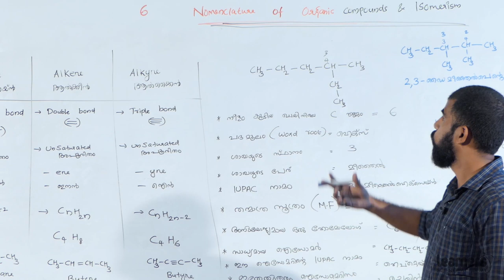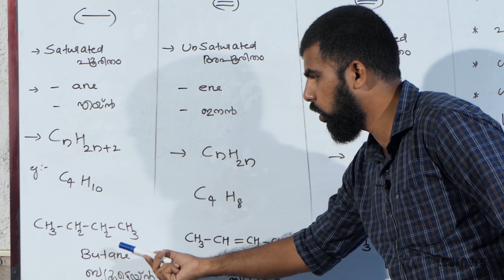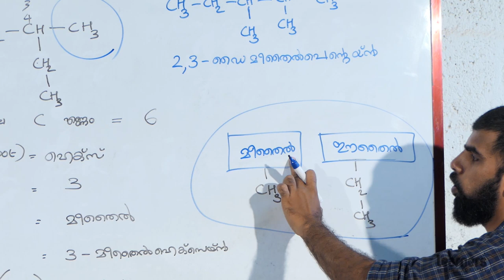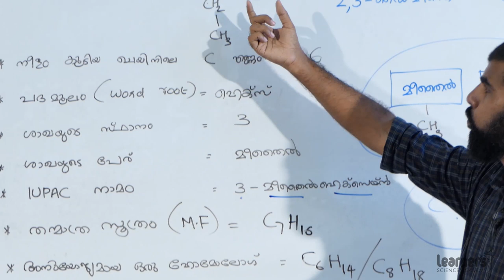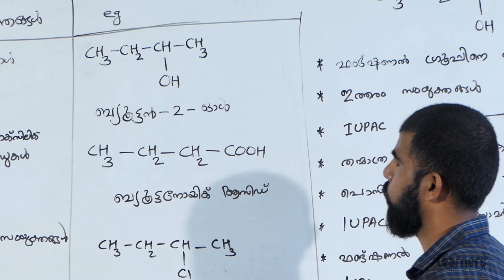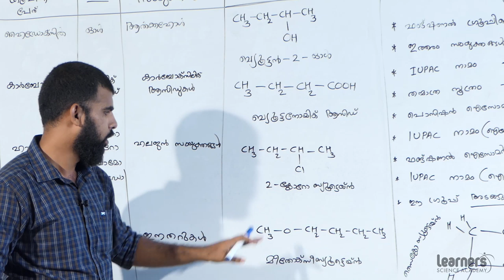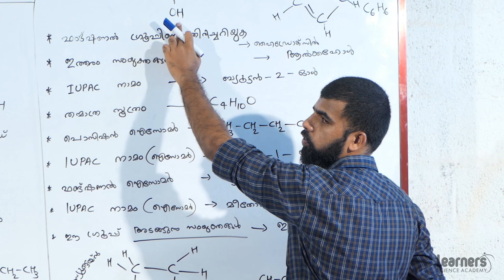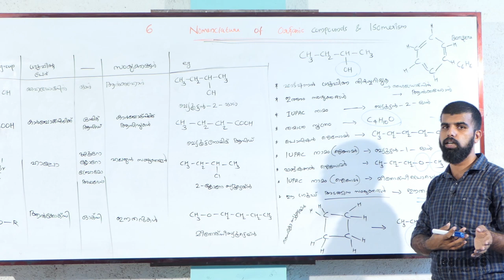SSLC CHEMISTRY NOMENCLATURE OF ORGANIC COMPOUNDS